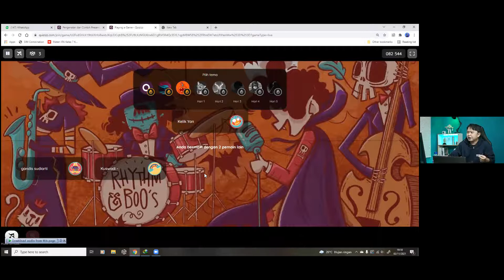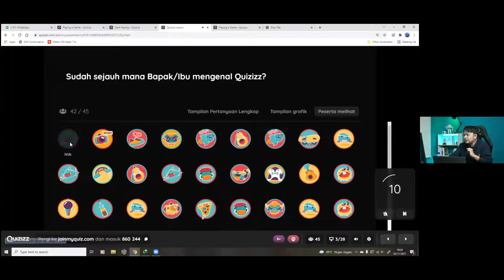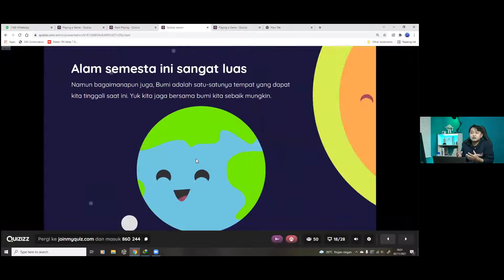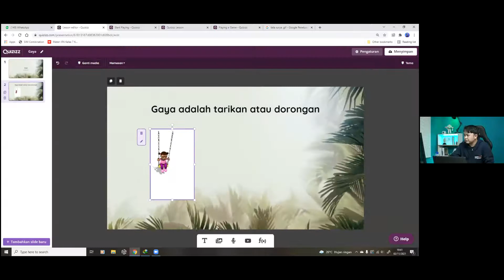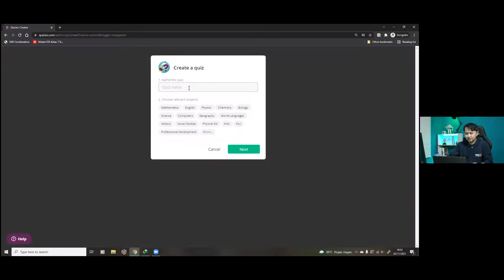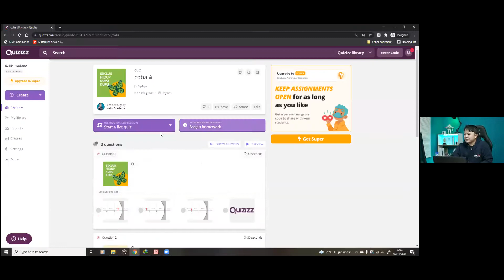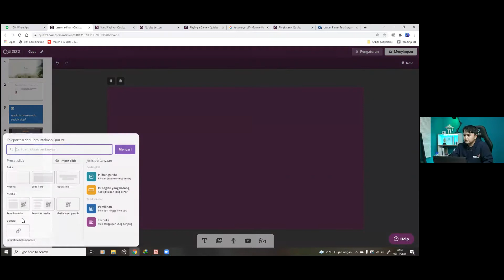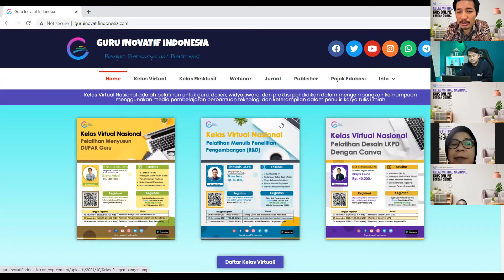MEMBUAT PRESENTASI INTERAKTIF DENGAN QUIZIZZ